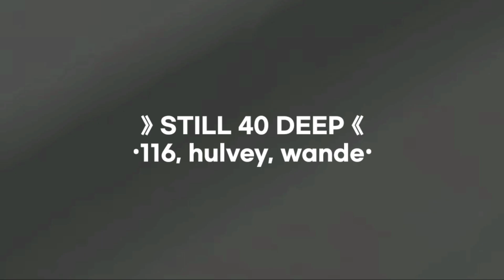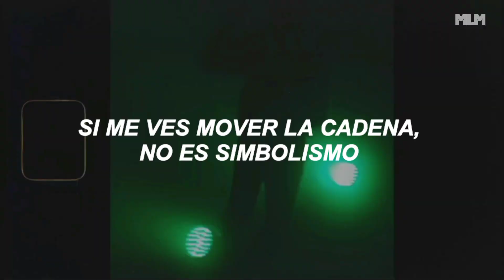Still 40 Deep (sub. español) - Hulvey, Wande 116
Suscriibete